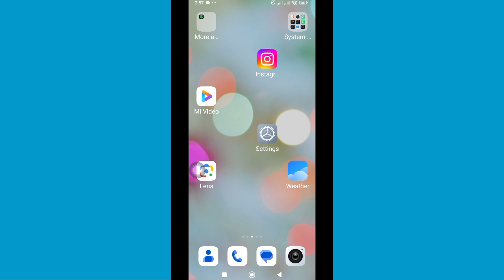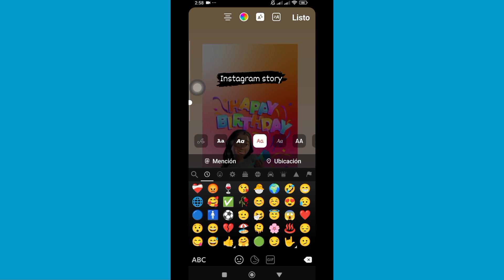Cómo agregar batido para revelar en la historia de Instagram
¿Quieres agregar un batido para revelar una historia de Instagram?  Puedes crear un toque para revelar una historia de Instagram con solo unos simples pasos.
       En este breve video tutorial, te mostraré cómo agregar un batido para revelar en la historia de Instagram.  Solo mira este video hasta el final.
       Cuando tus seguidores vean tu historia, verán el mensaje "toca o agita para revelar".  Tus seguidores o espectadores deben tocar o agitar su dispositivo móvil para revelar el contenido oculto que agregaste a la historia.

       Si sigue estos sencillos pasos, puede crear atractivas historias de 'Agitar para revelar' en Instagram.
vídeo de instagram
actualizaciones de instagram